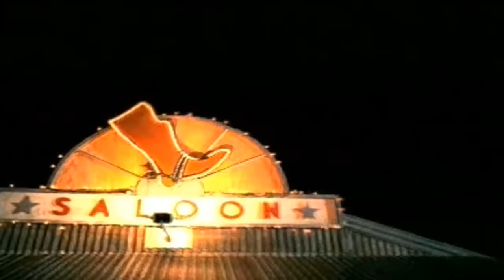Pilar Montenegro - Quitame Ese Hombre (HD)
Pilar Montenegro - Quitame Ese Hombre Version Norteña